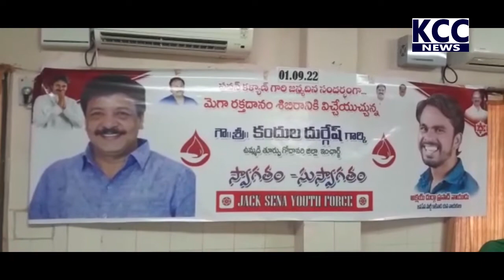JENASENA BLOOD DONATION || 01-09-2022 KCC NEWS